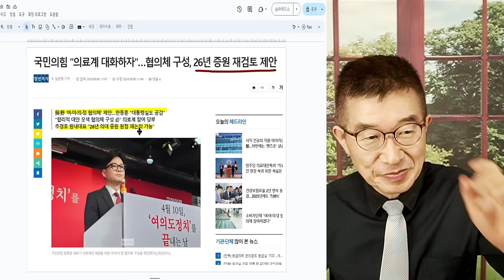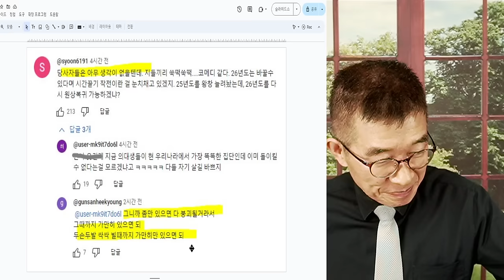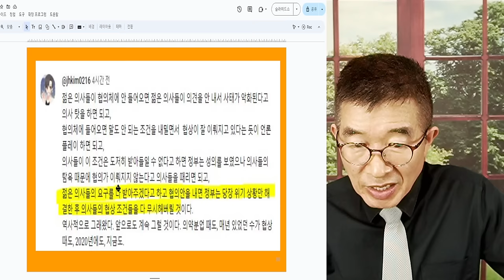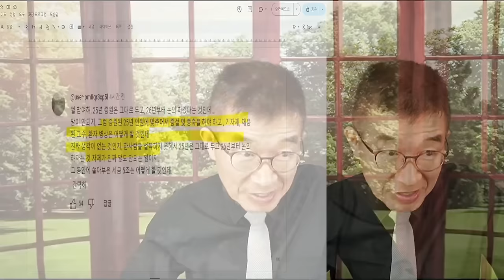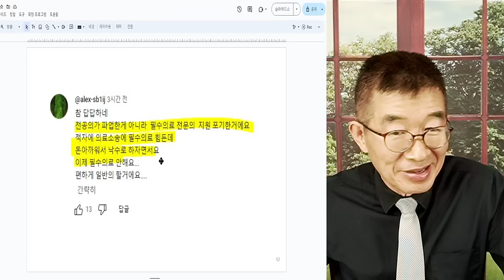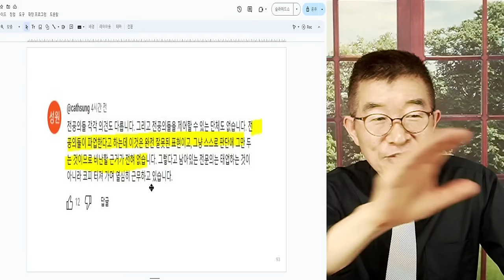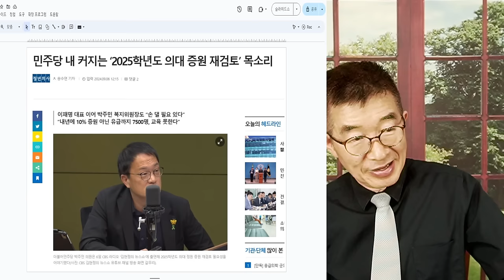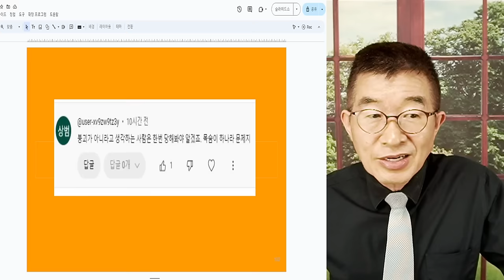의료사태, 심각성? / 국민의힘, 아직도 2026증원 중얼중얼 / 정신들이 있는건지, 도무지 납득할 수 없어 / 아직 사태 파악하지 못하고, 2026년 증원 문제 운운[공병호TV]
Bitcoin : 3MTW849AkP2ftLeSK2teZHMmzLu7Z83s9U